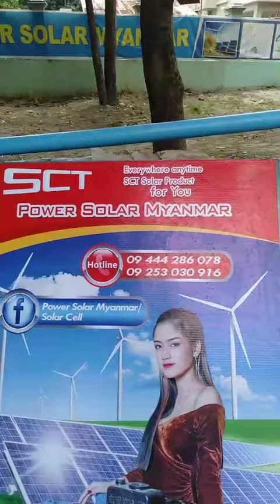Solar energy in Yangon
ဒီနေ့မိတ်ဆက်ပေးမှာက‌‌တော့ SCT Hybrid pumping inverter 2.2kwလေးဖြစ်ပါတယ်☺☺
အားသာချက်လေးတွေကတော့.
👉လျပ်စစ်မီးရှိရင်Ac By passအနေနဲ့အသုံးပြုနိုင်ခြင်း
👉လျပ်စစ်မီးမရှိလဲ solarစနစ်ဖြင့် အသုံးပြုနိင်ခြင်း
👉ဘက်ထရီ/မီးစက်/မလိုအပ်​​ခြင်းတို့‌ ကြောင့်အသံဆူညံခြင်းမရှိခြင်း
👉မည့်သည့်ရေပန့် မော်တာ အမျိုးအစားမဆို 2hp အထိ အသုံးပြုနိုင်ခြင်း
👉မီတာခ ကုန်ကျစရိတ်ကိုလျော့ချပေးနိုင်ခြင်း
👉ဆိုလာအချပ်ရေ 8ချပ်မှစပြီးလိုသလိုထပ်တိုးအသုံးပြုနိုင်ခြင်း
👉အာမခံ တစ်နှစ်ပါရှိခြင်း စသည့်အချက်လေး တွေကတော့သူလေးရဲ့အားသာချက်တွေပါပဲနော်☑️💯

ဒီ videoလေးထဲမာဆိုရင် Ac submer pump(ရေမြုပ်ပန့်) 3"အထွက် 1hpမော်တာ နှလုံးကိုပြိုင်တူ‌ဆိုလာတိုက်ရိုက်ချိတ်ဆက်ပြီး လက်တွေ့အသုံးပြုထားတဲ့ပုံစံလေးပါ☑️☑️☑️
👉အသေးစိတ်ကို video‌ လေးထဲမှာ ကြည့်ရှုနိုင်ပါတယ်☑️☑️☑️☑️

အသေးစိတ်သိရှိလိုပါက
ရန်ကုန်လိပ်စာ - အမှတ်534/B,မင်္ဂလာဒုံမြို့နယ်,အိုးအိမ်မှတ်တိုင်,ဇောတိကလမ်း,သင်္ကန်းကျွန်းကြီးစံပြကျေးရွာ,ရန်ကုန်မြို့။
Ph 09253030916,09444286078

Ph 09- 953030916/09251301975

အားသာချက်လေးတွေကတော့.
👉လျပ်စစ်မီးရှိရင်Ac By passအနေနဲ့အသုံးပြုနိုင်ခြင်း
👉လျပ်စစ်မီးမရှိလဲ solarစနစ်ဖြင့် အသုံးပြုနိင်ခြင်း
👉ဘက်ထရီ/မီးစက်/မလိုအပ်ခြင်းတို့‌ ကြောင့်အသံဆူညံခြင်းမရှိခြင်း
👉မီတာခ ကုန်ကျစရိတ်ကိုလျော့ချပေးနိုင်ခြင်း
👉ဆိုလာအချပ်ရေ 8ချပ်မှစပြီးလိုသလိုထပ်တိုးအသုံးပြုနိုင်ခြင်း

အသေးစိတ်သိရှိလိုပါက
ရန်ကုန်လိပ်စာ - အမှတ်534/B,မင်္ဂလာဒုံမြို့နယ်,အိုးအိမ်မှတ်တိုင်,ဇောတိကလမ်း,သင်္ကန်းကျွန်းကြီးစံပြကျေးရွာ,ရန်ကုန်မြို့။
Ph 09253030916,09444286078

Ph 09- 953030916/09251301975